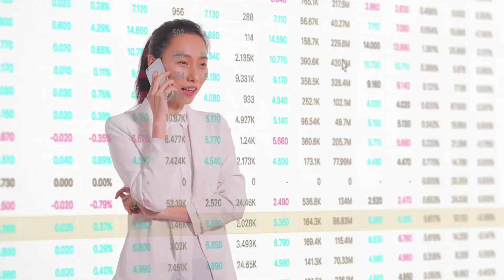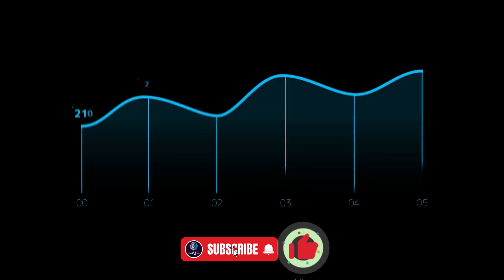$5,900 Humanoid Robot Shocks the World! (Meet Unitree R1 – Tesla’s New Rival)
🚨 China Just Shook the Humanoid Robot Market!
A $5,900 robot with moves like a dancer, power like a fighter, and brains like an AI prodigy—meet the Unitree R1, the game-changing humanoid that’s going toe-to-toe with Tesla and Boston Dynamics.

🤖 Meet Unitree R1

Compact, agile, and built for action — just 1.25 meters tall

Powered by 3D vision, voice control, GPT-style AI brain, and 23 high-performance motors

Capable of dancing, cartwheeling, kickboxing, and more (yes, seriously)

At $5,900, it undercuts robots costing $80,000+ like Boston Dynamics’ Atlas

Signals a shift toward mass-market humanoids for education, R&D, and even personal use

Potential to accelerate the humanoid AI race in China and globally

Could redefine what’s “affordable” in robotics — much like the iPhone did for smartphones

📊 AI and Market Impact

Released just months after Tesla's Optimus updates

Experts see it as the most accessible humanoid platform for AI prototyping

Sparks new conversations about labor automation, home robotics, and China's AI ambitions